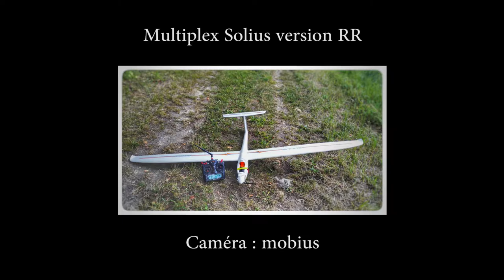2 minutes relaxantes en Solius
Multiplex Solius RR version